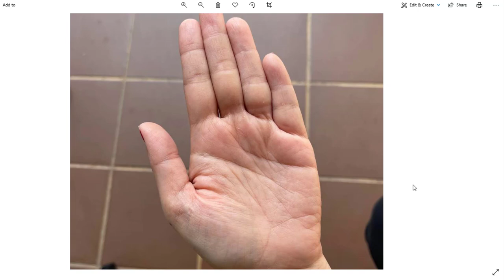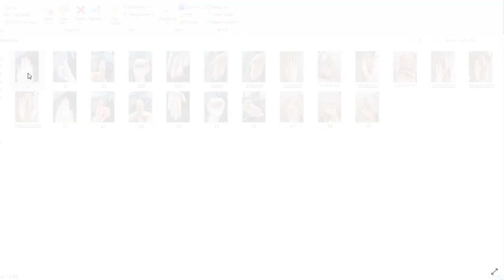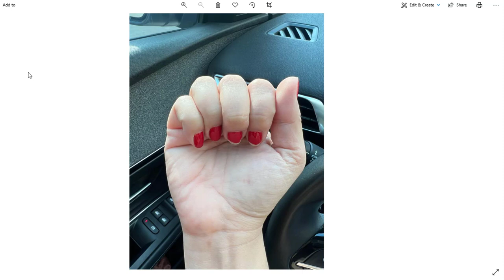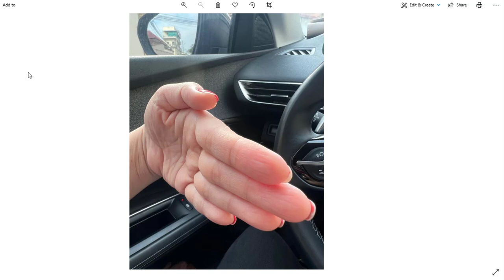[ករណី#11] ដៃដែលចូលចិត្តដឹកនាំ តែមិនចូលចិត្តប្រើកំលាំង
👋សេវាកម្មប្រឹក្សាយោបល់តាមរយៈបាតដៃគិតតម្លៃតាមរយៈពេលនៃចំនួននាទី
👉-1នាទី=1$
👉-10នាទី=10$
👉-50នាទី=50$
☺️ដើម្បីទទួលបានចំណេះដឹងពីក្បួនផ្សេងៗដូចជា មើលបាតដៃ មើលទម្រង់មុខ តារាសាស្ត្រ និង ហុងស៊ុយជាដើម សូមចូលទៅកាន់តំណភ្ជាប់ខាងក្រោមៈ
ចង់ដឹងព៌តមានបន្ថែម សូមចូលក្នុងតេឡេក្រាមខាងក្រោមៈ